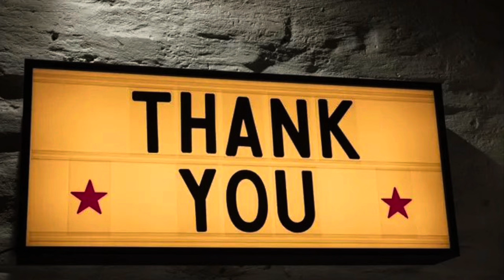Looking good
This was one of my favorite riffs to play through my half stack. I really do miss the air movement that created. What I’m using here😊If you look to my left, is that little 10 watt lunch box amp. Yamaha THR10 with 3” speakers. What makes it sound so great is the Sennheiser MKE 400 Mobile kit Microphone that Gina is using on the camera to capture the tone of the room🦜📸🎤🎸